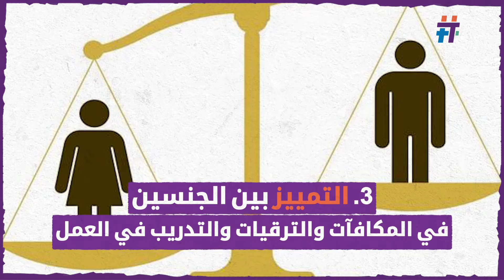شروط عديدة واجب توافرها في المؤسسات لتأمين ظروف عمل آمنة للنساء